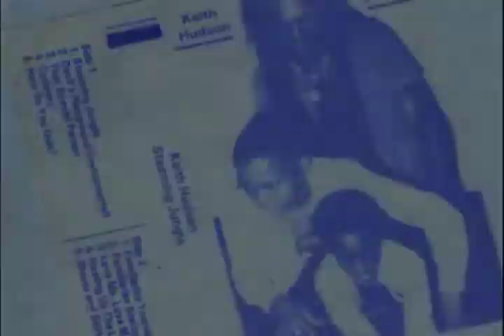Im Alright (HD).mov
Keith Hudson tribute. Directed by Lunnie form (Cut It In TV)